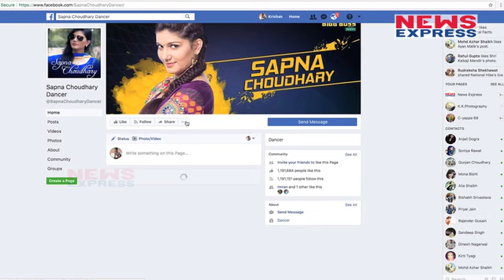Bigg Boss 11 Contestant Sapna Choudhary की Life किसी Film से कम नहीं है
Sapna Choudhary is a local dancer and entertainer in the Haryana, India. She comes from the humble background and performed in the stage to manage livelihood. Sapna comes to the timeline around the India when she attempted to suicide. She is a nice looking dancer in the State and established her name in the media arena within very short time.